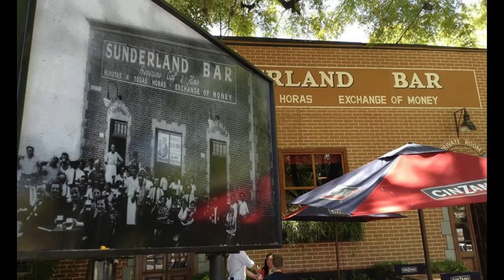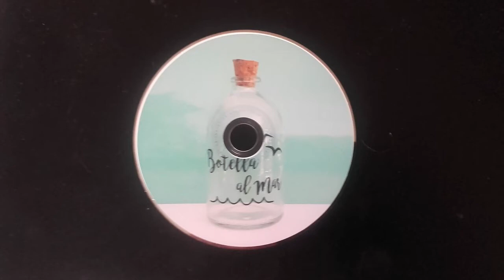DE ROSARIO A BUDAPEST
Canción que forma parte del CD experimental Botella al Mar 2018.
Teclado y voz Eduardo Ballester!!!